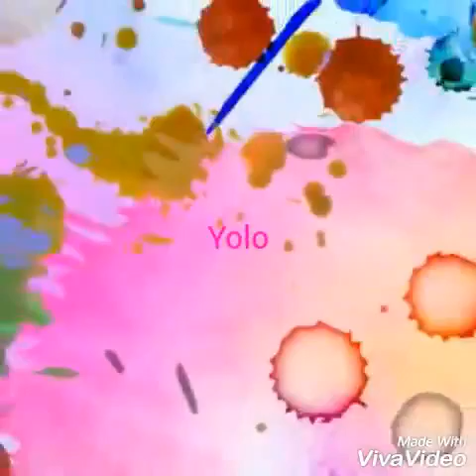Vlog mit Lucas?